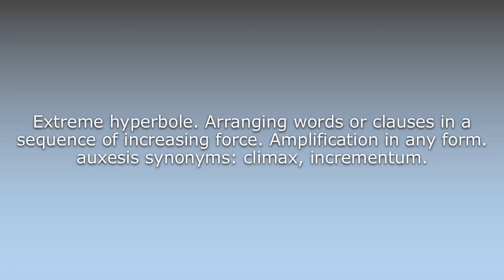What does Auxesis mean?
What does Auxesis mean in English? Learn the meaning of the word Auxesis! How to Pronounce Auxesis. Expand your vocabulary, learn words.